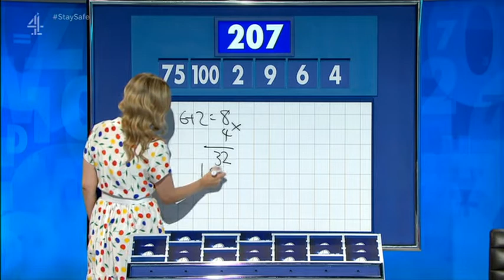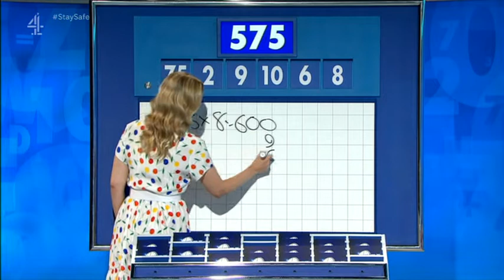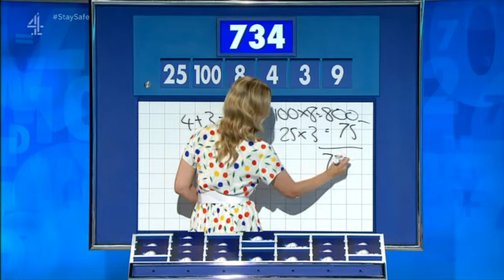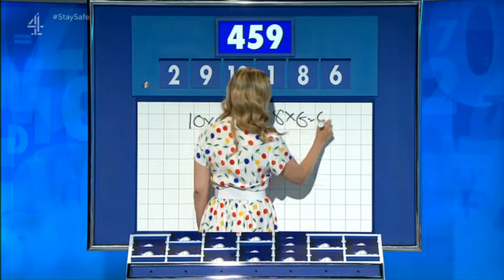Rachel Riley - Countdown 82x090 2020,08,12 1411c fffs SD